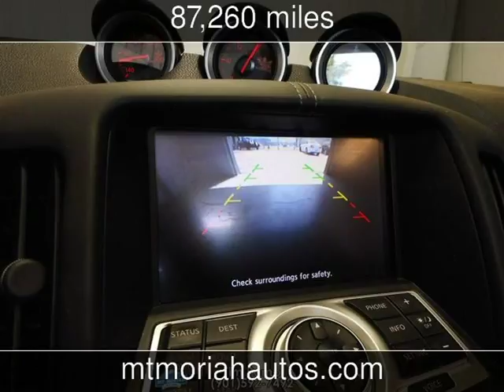2013 Nissan 370Z Touring Used Cars - Memphis,Tennessee - 2018-05-08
See more details about this used car This 2013 Nissan 370Z Touring with 87,260 miles is for sale at Mt Moriah Auto Sales.